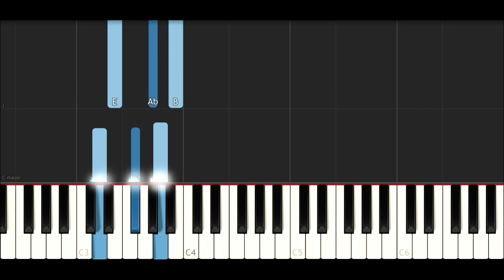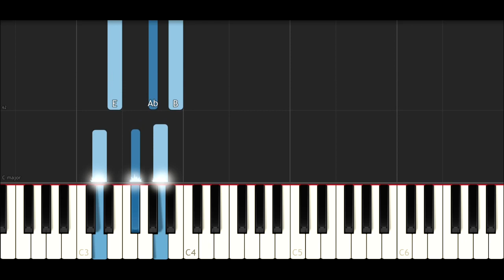Why Don't We - Something Different (Piano Tutorial )